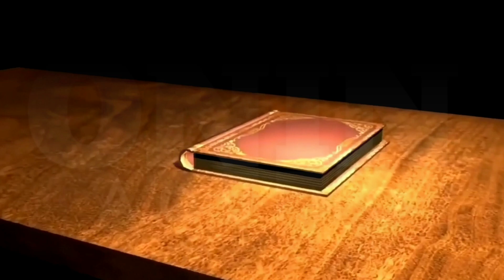Lilet Matias, Attorney-At-Law: Hindi ko titigilan si lilet pahihirapan ko siya